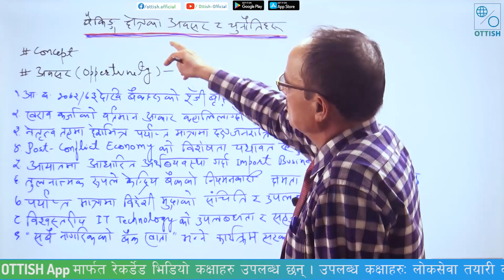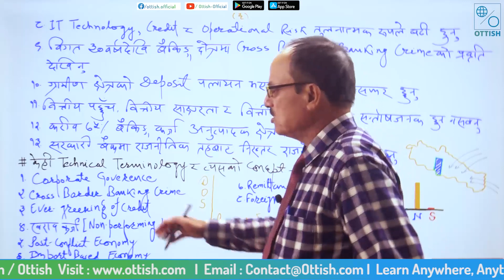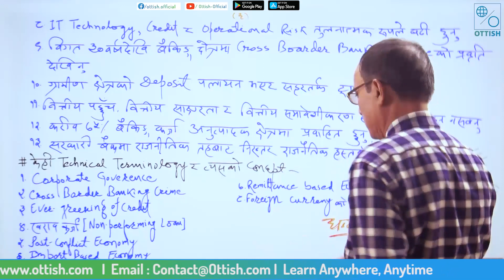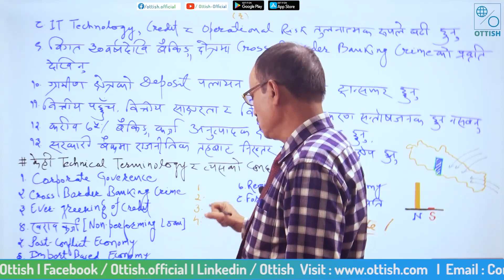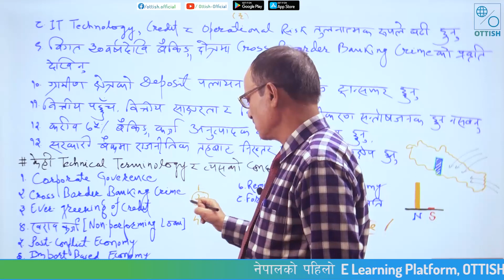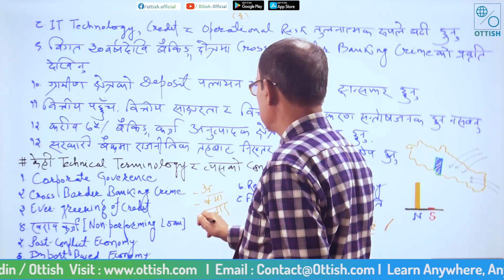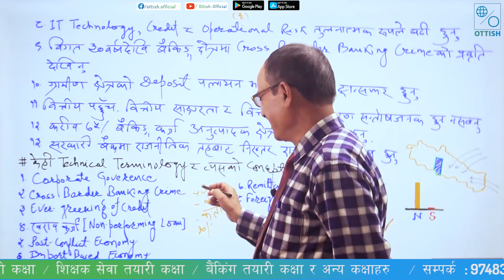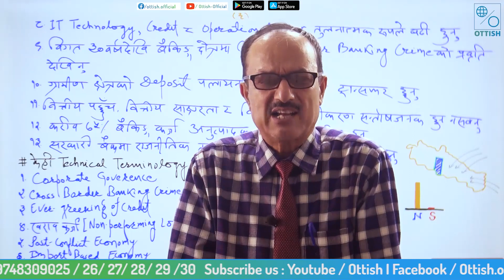बैंकिङ क्षेत्रका अवसर र चुनौतिहरु || Ramesh Kumar Dahal || Banking || OTTISH